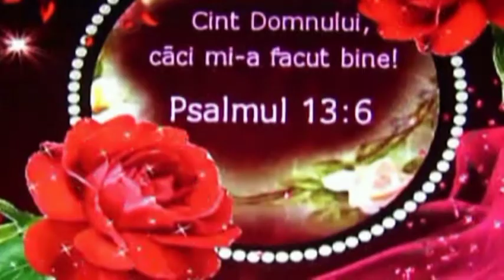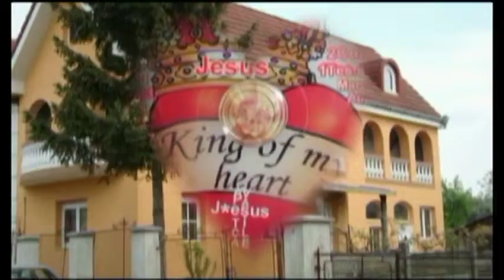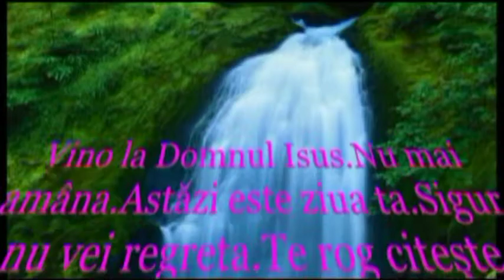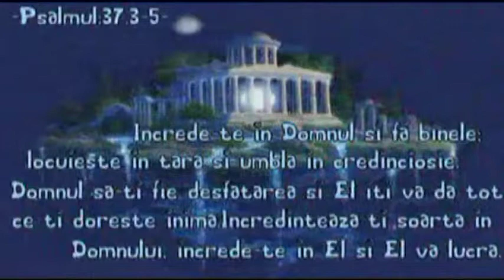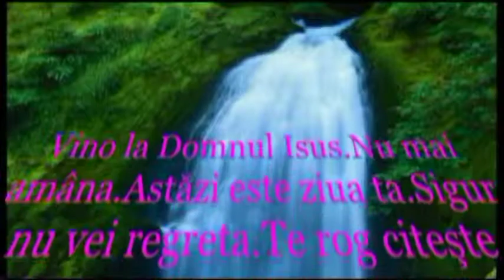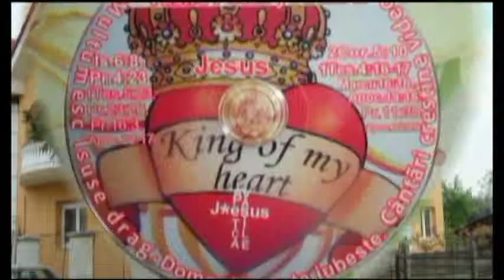BISERICA DIN CIUPERCENI JUD. SATU MARE